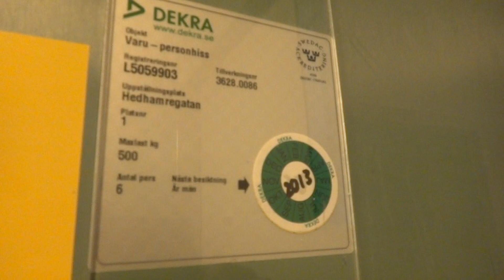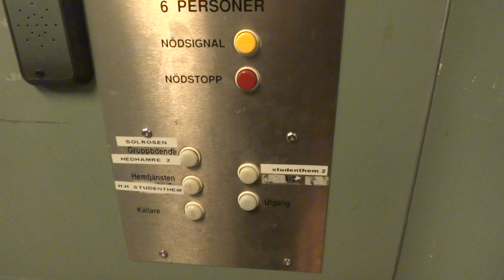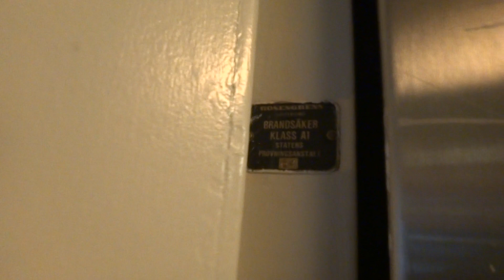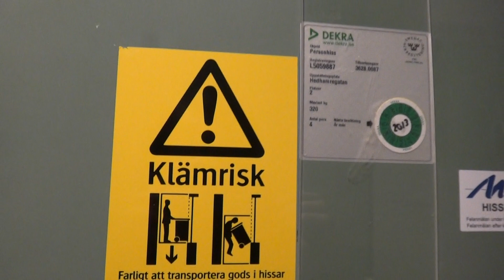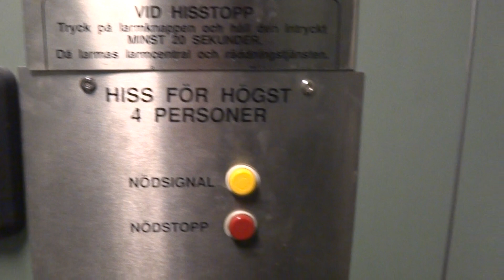old ASEA Graham traction elevators @ Hedhamregatan, Bollnäs, Sweden.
They will add innerdoors on this thing very soon! :/